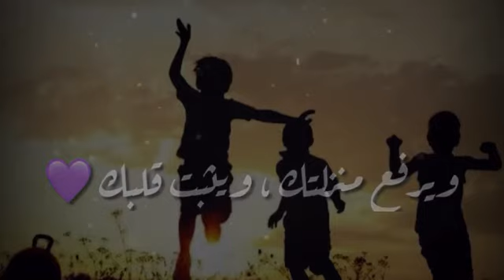‏دعاء لأخي الغالي❤️❤️❤️